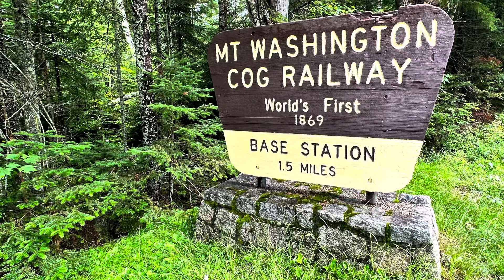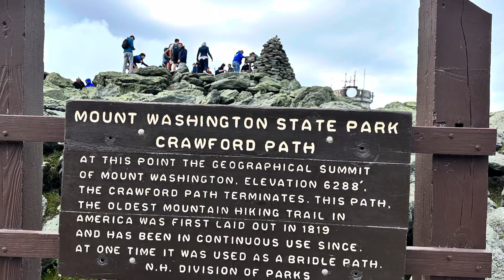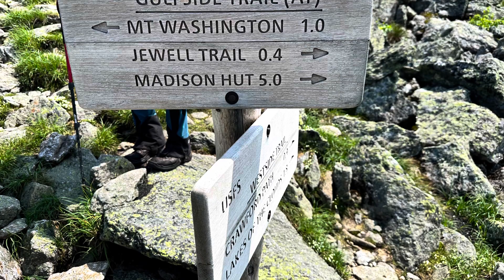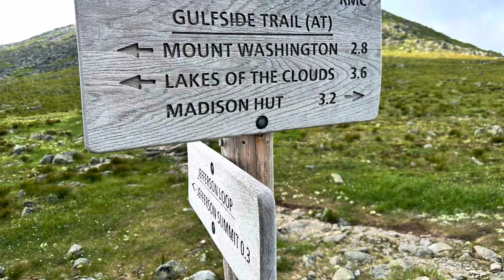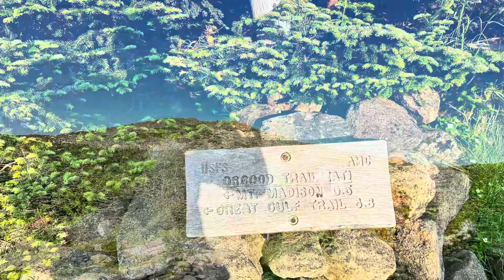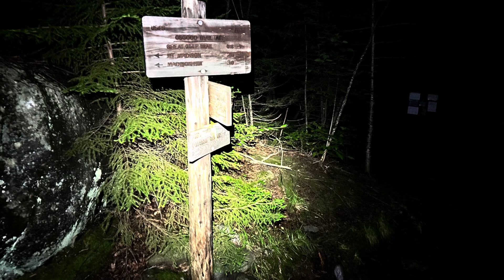2023 Appalachian Trail Mount Washington Day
A perfect clear day on Mount Washington.

Cog ride up as the trail there was very extra difficult in tree line.

Crazy up from Madison with super high wind and scared the blank out of me.  Slipped and fell on my legs which swelled up bad but no pain.  So I continued on.